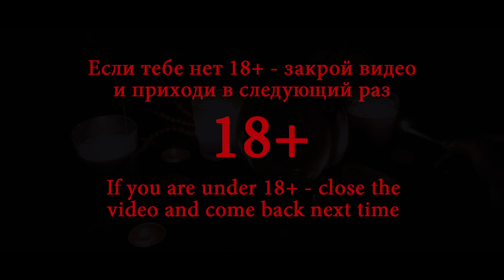ASMR ♂GACHI♂ PARODY 💪🏻 | АСМР ГАЧИ ПАРОДИЯ 🤼 | FEM VERSION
♠ ASMR (АСМР): Это пародия на Gachimuchi что тут ещё добавить)

♠ Вы получите ♂Boy next door♂, ♂semen♂ а так же ♂fucking slaves♂ просматривая эту пародию. Я в образе босса качалки и кожевенника погружу вас в мир gachi. Для тех кто хочет поддержать моё творчество и узнать обо мне побольше, все ссылочки найдёте ниже!
Надеюсь вы Улыбнётесь! :з